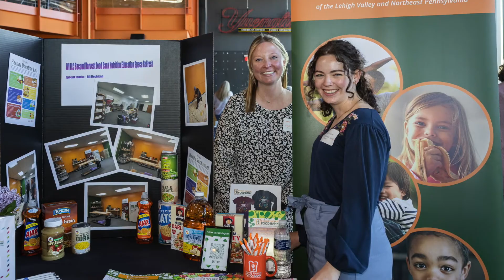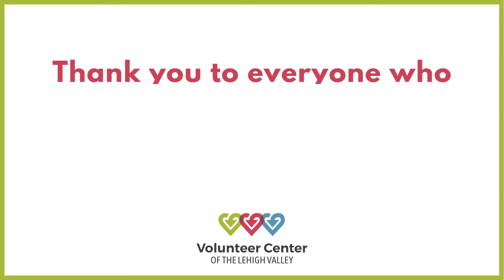Volunteer Challenge 2022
Volunteer Challenge Event - May 11th, 2022 at ArtsQuest